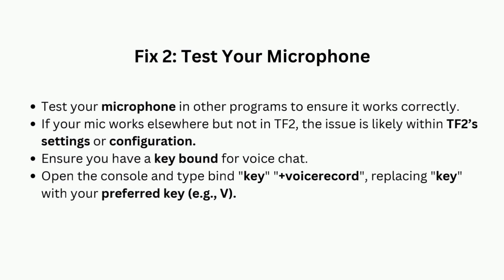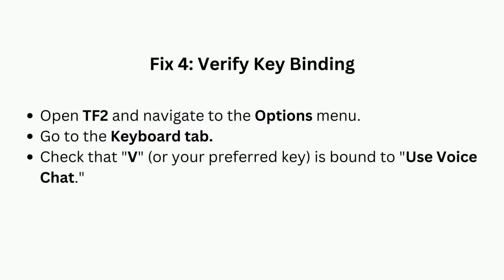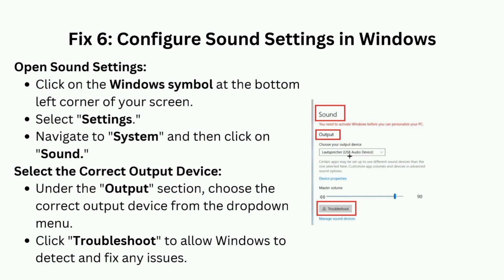How To Fix Team Fortress 2 TF2 Voice Chat Not Working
In this video, we will guide you through the steps to fix the common issue of Team Fortress 2 (TF2) voice chat not working. Follow along as we troubleshoot and provide solutions to ensure you can communicate effectively with your team in the game.

0:08 : Fix 1 : Check the Voice Chat Settings
0:33 : Fix 2 : Test Your Microphone
0:59 : Fix 3 : Check Configuration Files
1:15 : Fix 4 : Verify Key Binding
1:27 : Fix 5 : Check Steam’s Microphone Settings
1:46 : Fix 6 : Configure Sound Settings in Windows